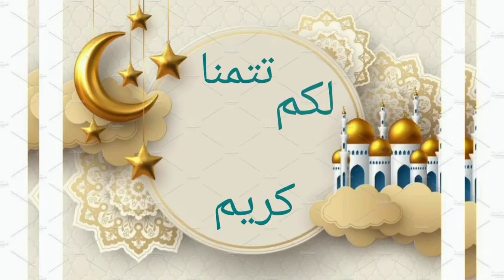يوميات رمضان 🌙 بلاطو تمر معمر متنوع كيحمر الوجه مع الضياف🌙